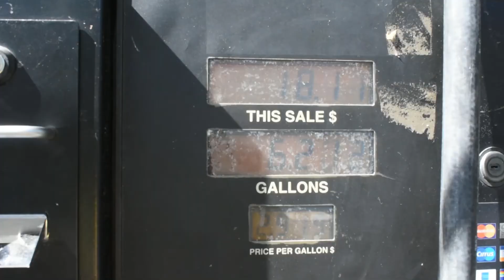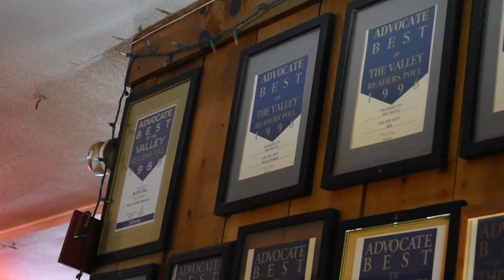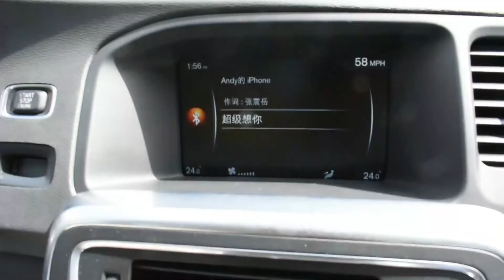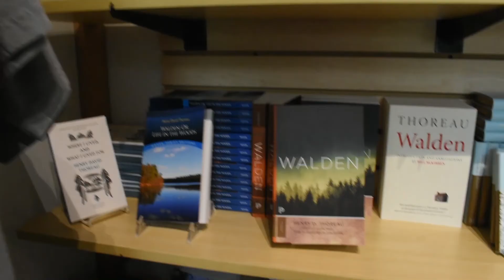Vlog #1 Walden Pond